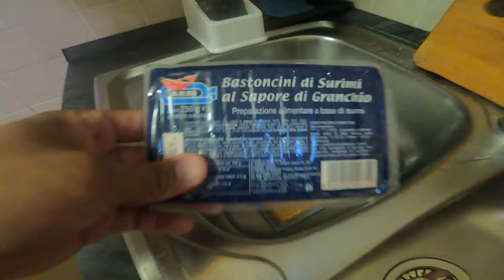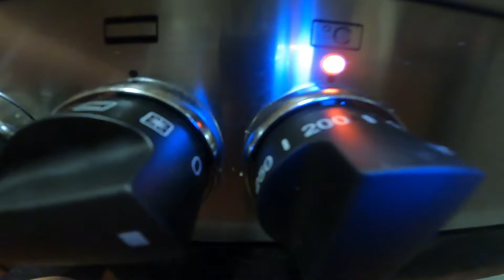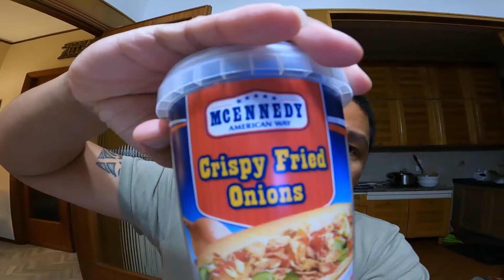Masarap to try nyo.......